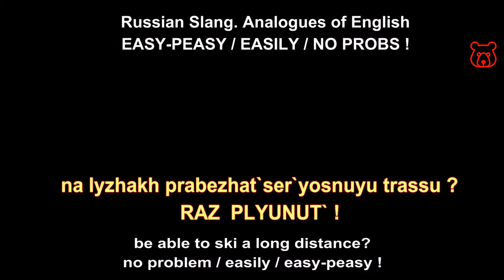Russian Slang. 'EASY-PEASY / Easily / No probs'. Analogues of English Slang Terms.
LEH-KO ! / ЛЕГКО ! or
ZAPRASTA ! / ЗАПРОСТО ! or
RAZ PLYUNUT` ! / РАЗ ПЛЮНУТЬ !

- Can you do it? - Easy-peasy! →
- Sdelayesh eta? - Leh-ko! Zaprasta!
- Сделаешь это? - Легко! Запросто!

PAY ATTENTION! Here we presents a short Russian expressions, but there are also longer authentic Russian idioms with roughly the same meaning.

Most popular Russian slang words, phrases, sayings.

Meanings and analogues of real slang expressions in English. Transliteration by latin letters, correct pronunciation and live sound from native speaker with short movies.